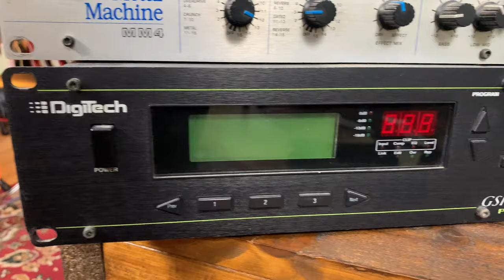80’s Rack Gear, Mini Bass and Green Screen Andertons